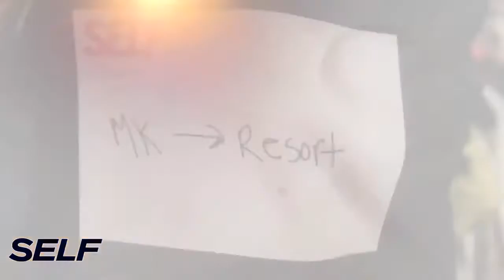QuickClipsHQ - Miranda Kerr in her Undies Photoshoot